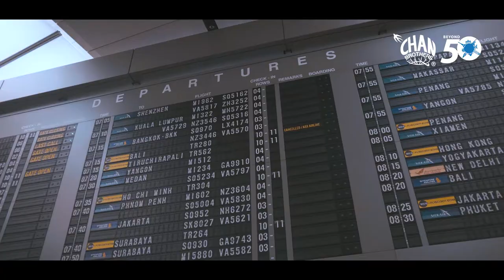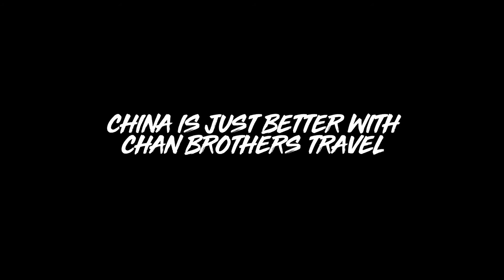Chonggqing with LOVE 972 Marcus Chin x Trevmonki - Part 1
We conquered the magnificent Chongqing together with Mediacorp LOVE 97.2FM Marcus Chin 陈建彬 x Trevmonki where we explored heritage sites such as Dazu Rock Carvings, tasted local specialities at Hongya Cave, shopped ‘till we dropped at Jiefangbei Pedestrian Street, filled our tummies with the famed Chongqing hot pot & dived into those comfy hotel beds after a long day. Longing to explore more of Chongqing?

Don’t miss the opportunity to get up close with your favourite celebrity on a star-studded journey.

China Is Just Better With Chan Brothers Travel
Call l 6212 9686